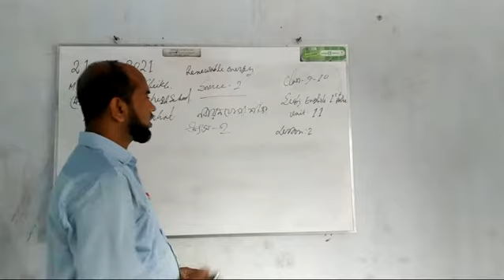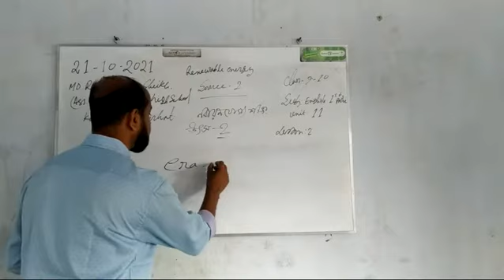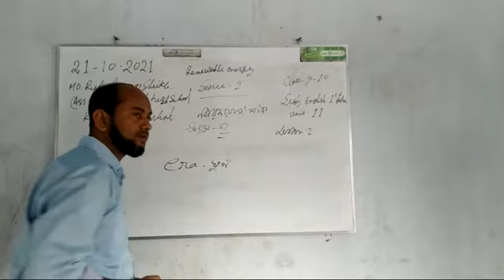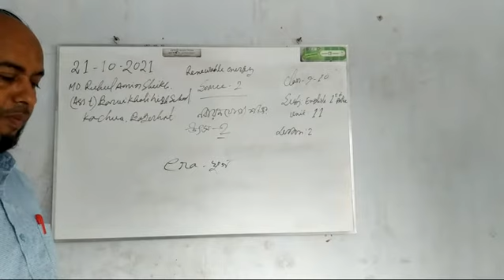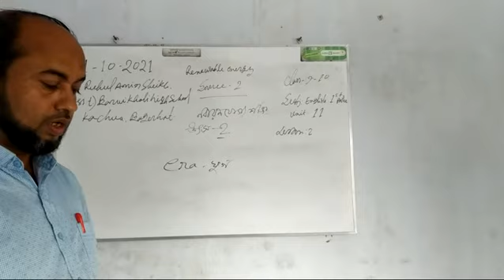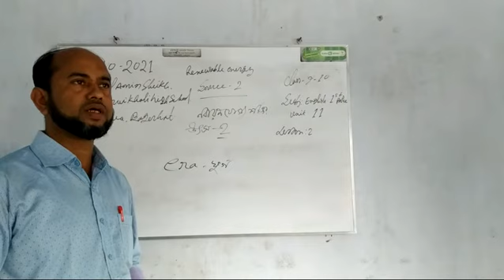MD.Ruhul Amin sheikh,(ass.t.)Baruikhali high school,kachua,Bagerhat.c:9-10,sub:eng 1st p. u:11 le:2